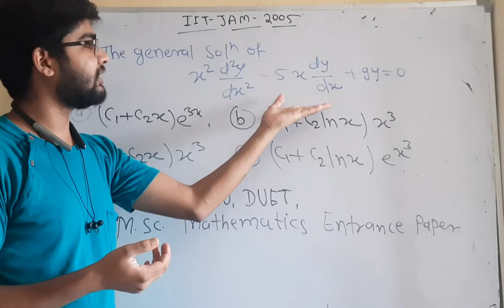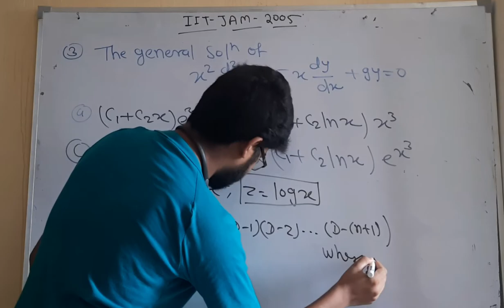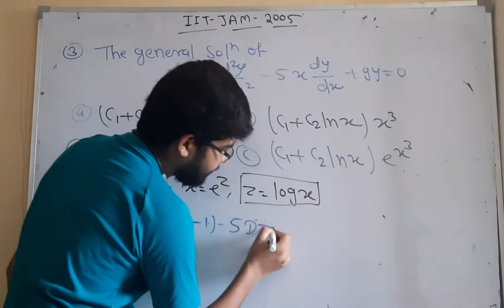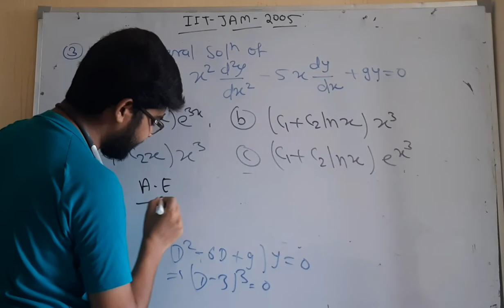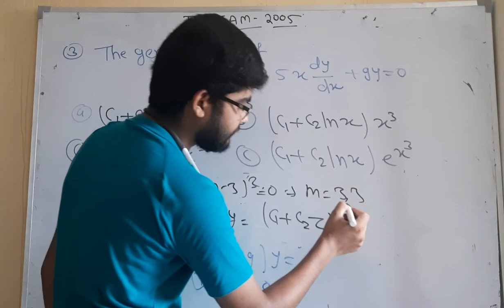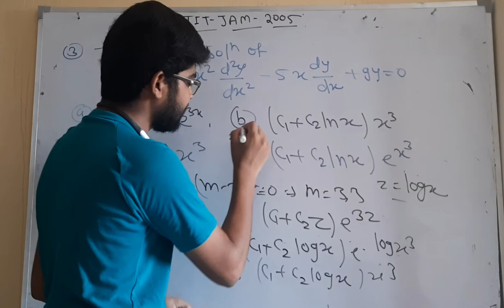important question for CUCET Msc mathematics entrance paper by hitesh meena question no 3